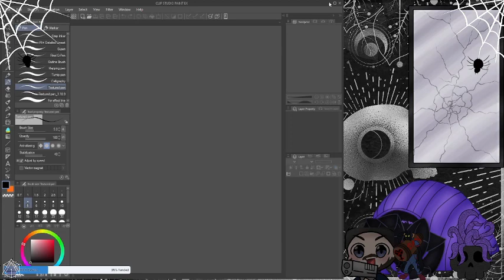Dead By Daylight: OH GOD THE TOXICITY!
So was doing a little bit of a collab with Dwhite1993 who is a great guy follow him on twitch and his radio show.

I am fully bloody aware how Toxic the Dead by Daylight community is, but this set was just damn a lot of toxic mess, mostly killers. I just...ugh...not a good night that night.

if wondering about the last match where I just basically ended it because didn't wanna deal with it any more. I can't remember if we won or not, BUT a survivor was stream watching us, Not unusual we have our twitch names ups (Well I won't anymore cause jesus they love to be toxic to streamers like what the hell what is in it for you?) This person goes up in my friend's dan's chat getting onto us.

Context we do the spectator mode when we get killed mid match so we can know who won for the stream etc, and I was on one guy who was doing the lovely toxic trait of tea bagging at the gate. And I did go "dude is tea bagging" Now it's seen as unsportsmanlike behavior which it is and it seems the unsportsmanlike players don't like getting "Called out" for their bad behavior...which to me they should be called out because you are making the game not fun for the rest of us and your cocky behavior needs to stop.

But he went into dan's chat (originally was in mine but I raided off to dan who was going to keep doing other things) and the guy went like...ballistic in chat telling us to stop calling out people doing what they are doing...which I wish I reported him in DBD but I didn't eh. We pointed out we have been having one of those days and Dan being from Yorkshire used the term buddy, which ticked this guy off like no tomorrow saying just cause we had a bad day doesn't mean we should be...once again calling out bad behavior in dead by daylight, let's just say redflags went off and we decided to ban and block him from both our streams, we don't need toxic players in our lives.